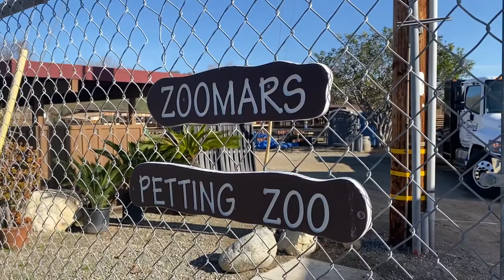Top Things to Do in San Juan Capistrano | Activities in San Juan Capistrano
Are you looking for something fun to do in South Orange County? San Juan Capistrano is an awesome city full of activities and entertainment for people of all ages. From the mission to excellent shopping and dining, you won’t be disappointed.

Check out this video to see what you should add to your list of things to do the next time you're in town!

My name is Ryan Schramm. I am a South Orange County real estate agent and broker/owner of Ryan Schramm Real Estate.

Ryan Schramm Ryan Schramm Real Estate